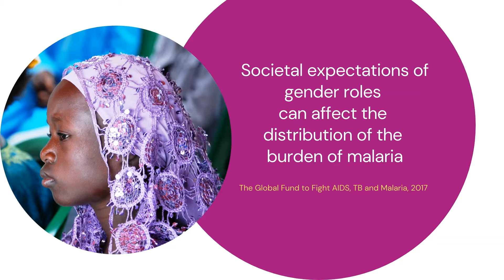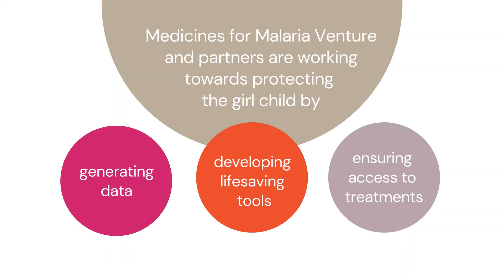International Day of the Girl Child- 2020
Since 2012, 11 October has been marked as the International Day for the Girl Child. The day highlights the needs and challenges girls face, while aiming to promote girls' empowerment and the fulfilment of their human rights. Here, we explore the particular challenges of malaria for girls and initiatives to help address them.